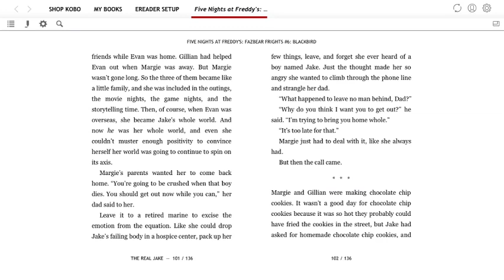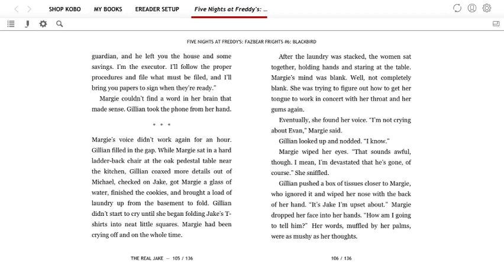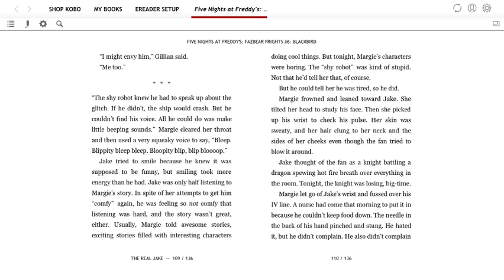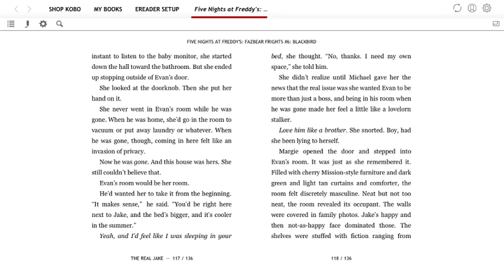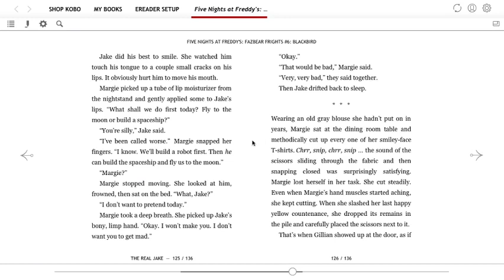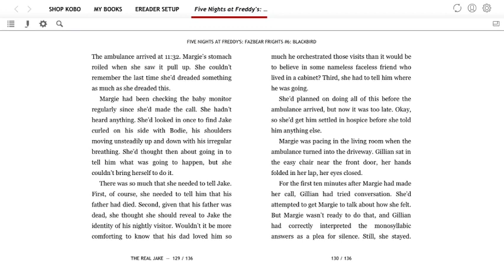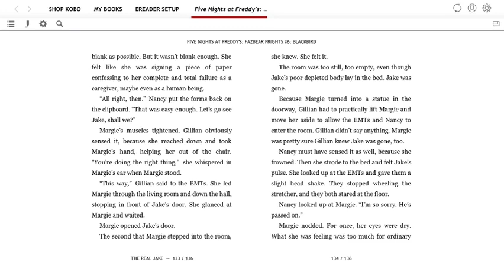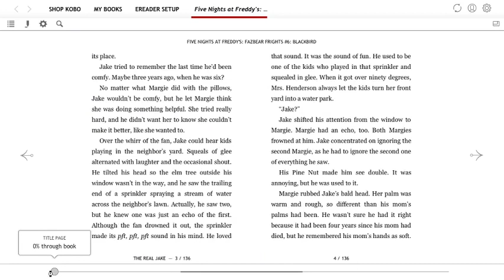"The Real Jake" - Finale (Blackbird Audiobook)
(っ◔◡◔)っ ♥ This was so sad :( ♥